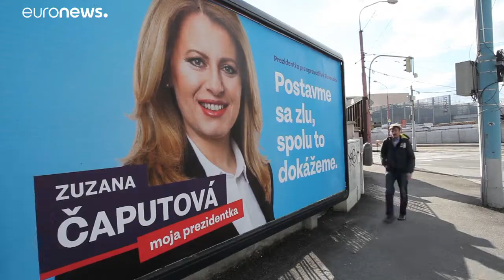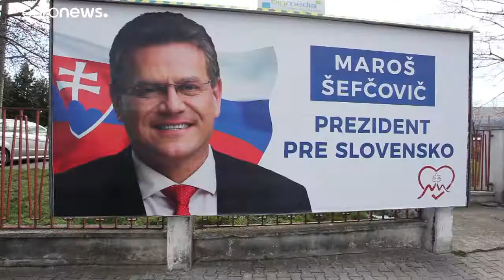Ballottaggio per le presidenziali in Slovacchia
L'avvocatessa dalle posizioni liberali, Zuzana Caputova, favorita a diventare la prima donna presidente del Paese. Resta aperta comunque la sfida con il commissario europeo Maros Sefcovic…